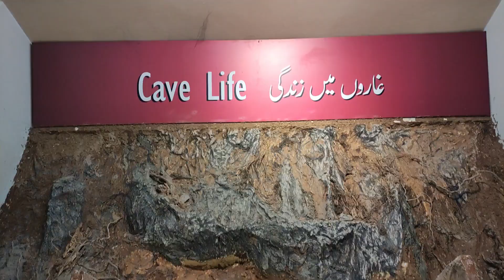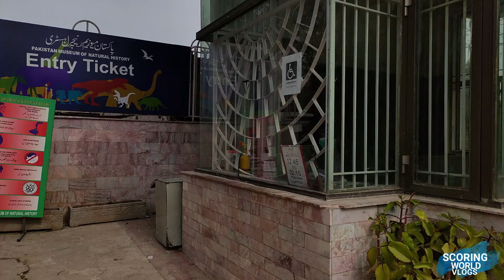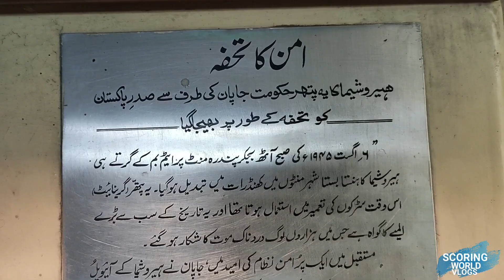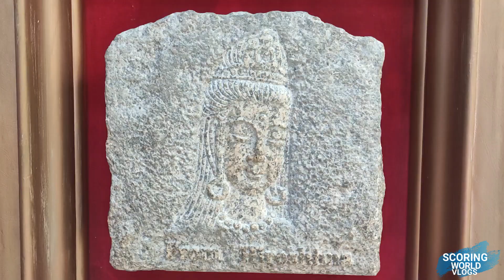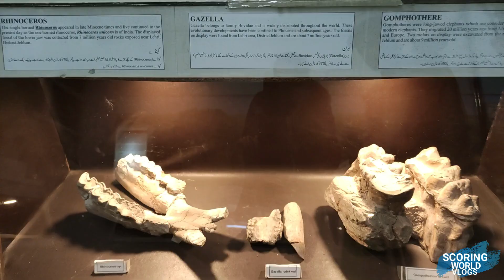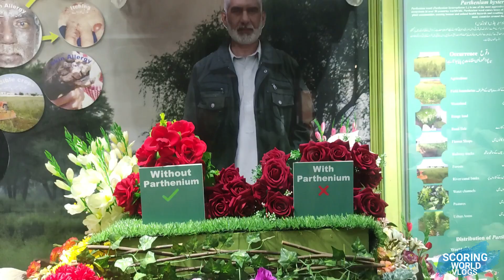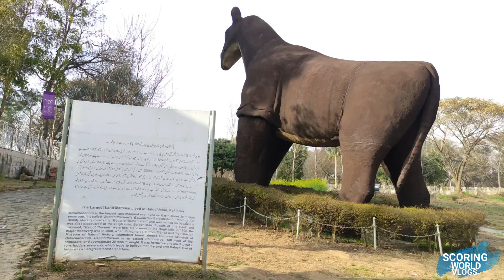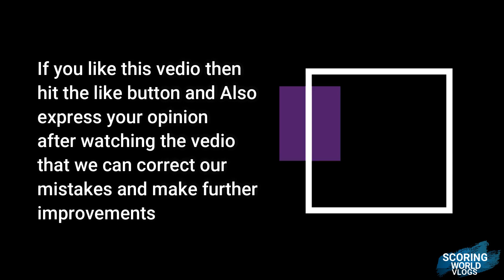Pakistan Museum of Natural history| Islamabad Vlog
Assalmualaikum,
My name is Hamza  Tariq and I have Waqar Ali with me۔
Today we visited the famous museum of Pakistan
Pakistan Museum of Natural History (PMNH), (Urdu: عجائب خانہ جاتِ پاکستان برائے طبعی تواریخ‎)Pakistan_Museum_of_natural_history established in 1976, is a public  situated in Islamabad, the federal capital of Pakistan
Pakistan Museum of Natural History
عجائب خانہ جاتِ پاکستان برائے طبعی تواریخ
Established1976, LocationGarden Avenue, Shakarpariyan, Islamabad, Capital Territory.
It has exhibits and galleries which display and provide information about the ecology, geology, and paleontology of the country. Currently, the museum houses a collection of over 600,000 objects. The museum also acts as a research center and works closely with the Loke_Virsa_museum. The museum is open to public everyday, except for Friday, from 10 am to 5 pm. The museum is managed by the Pakistan_science_foundation, under the Ministry_of_science_and_technology of which Fawad chowdhury is minister from 18 April 2019.